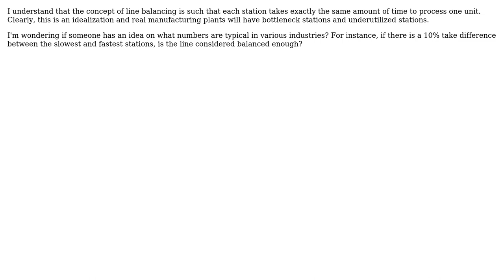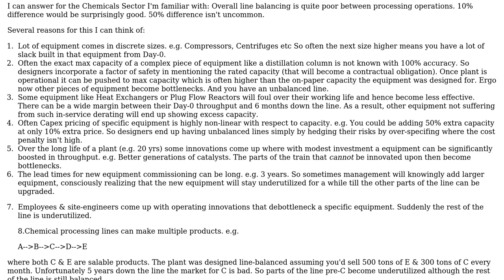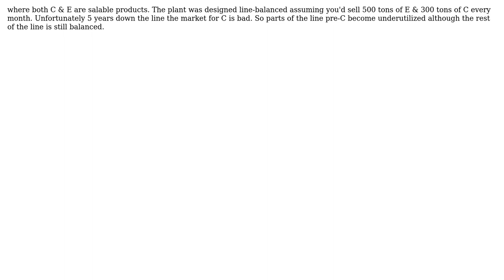Line balancing - How far do companies go? (2 Solutions!!)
Line balancing - How far do companies go?

With thanks & praise to God, and with thanks to the many people who have made this project possible! | Content (except music & images) licensed under CC BY-SA | Music | Images & others | With thanks to user user1936752 user user1586 user curious_cat user CL22 and the Stack Exchange Network Trademarks are property of their respective owners. You are responsible for your own actions.